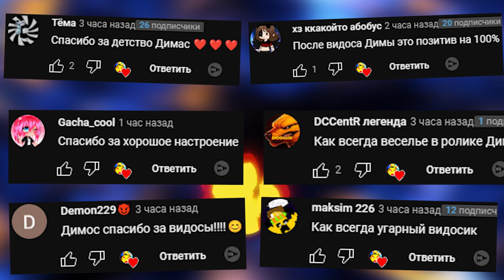ЧЕЛЛЕНДЖ ПОПРОБУЙ ВЫЖИТЬ В БРИК РИГС BRICK RIGS